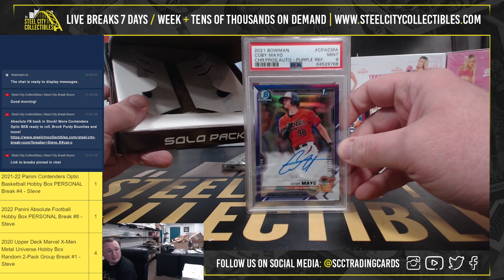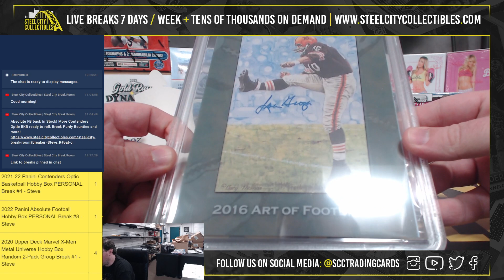2022 Leaf Multi-Sport Solo Pack & 2016 Historic Autographs Art of FB Box Personal - Christopher